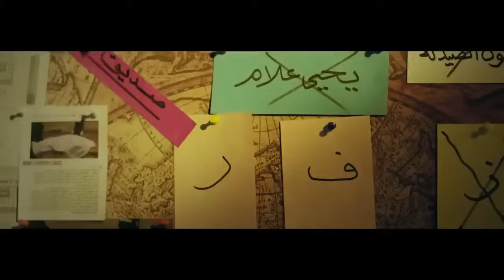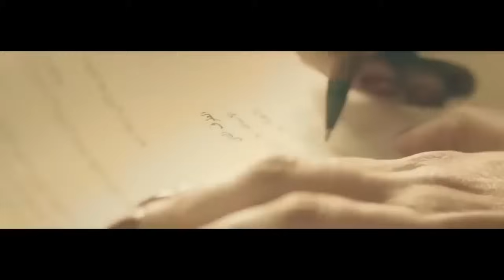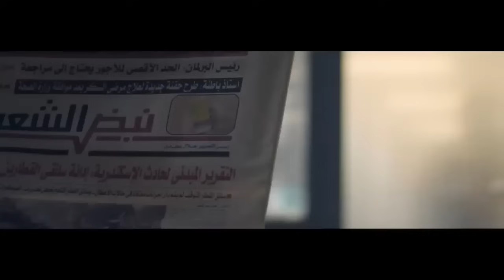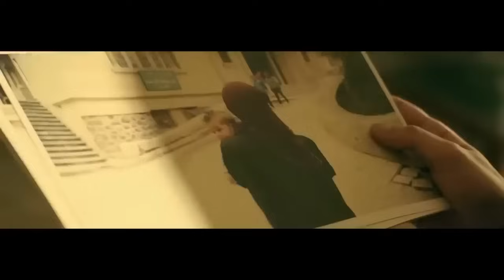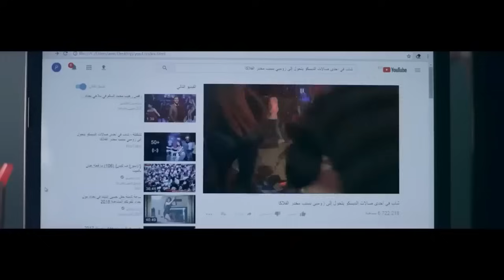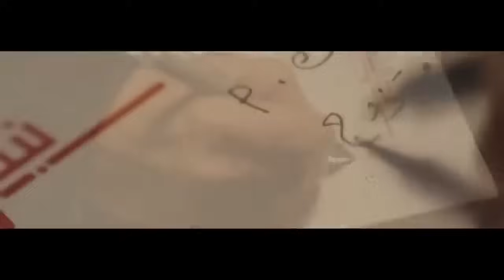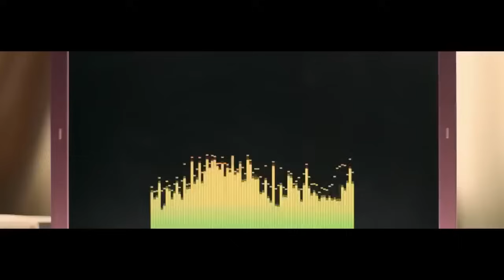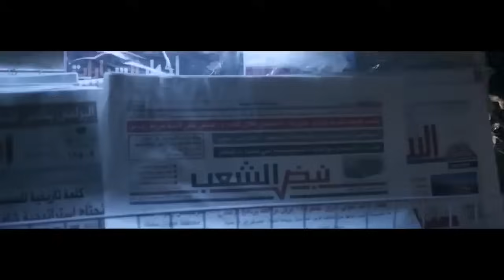فيلم الكوميديا والضحك الرهييب | المهرج | بطولة الزعيم عادل إمام 🔥😂